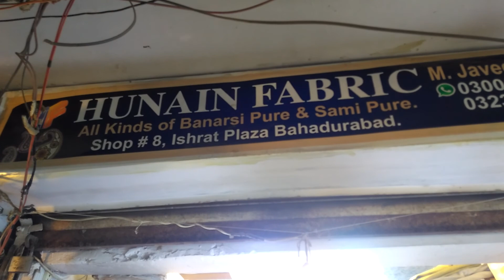Ishrat Plaza Market designing and fabric variety 8pm close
3D Hand Work with Tussle Design

Shop - 13B Ishrat Plaza, Near Qurtaba market. Bahadurabad, Karachi

designer designing dress
designer designing suit
party wear casual fancy dress
Pakistani wedding style dress
Western style dress